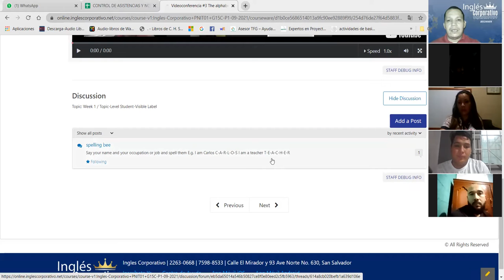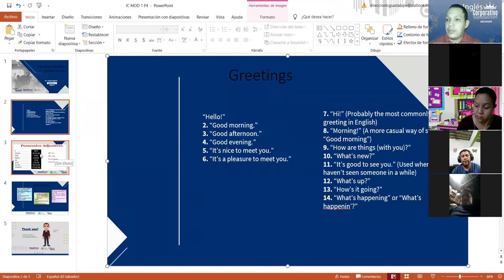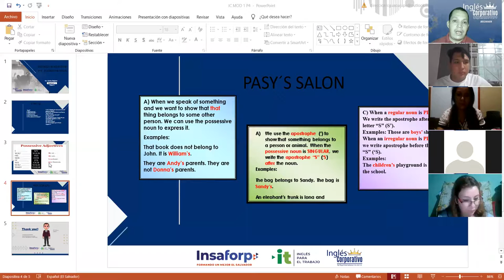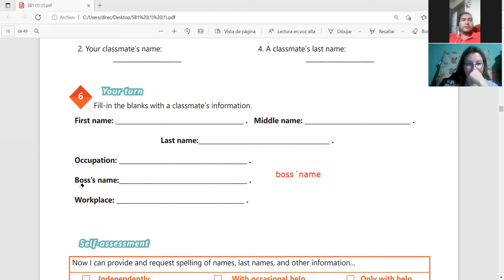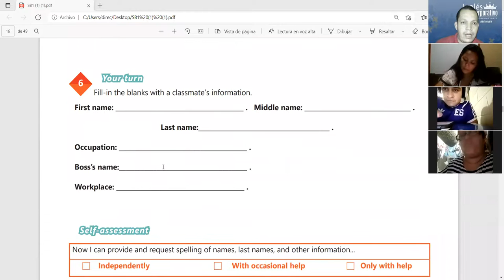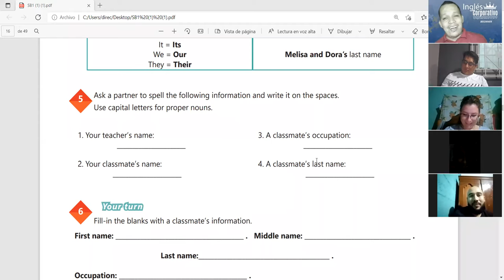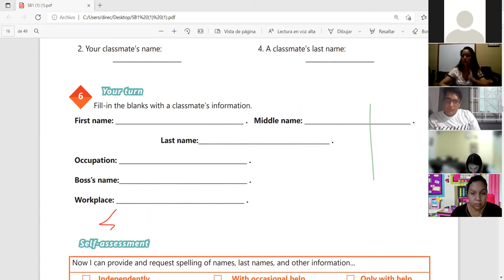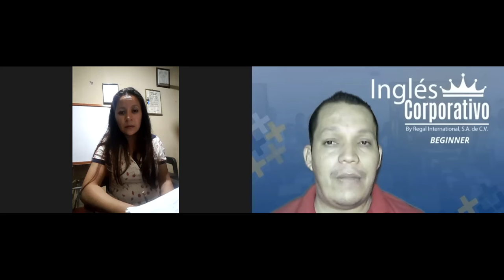Ingles Corporativo-Videoconferencia #4 Possessive adjectives and nouns.